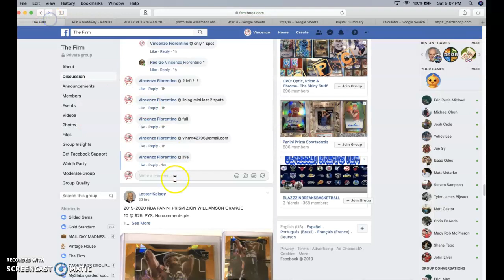gs luka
thanks